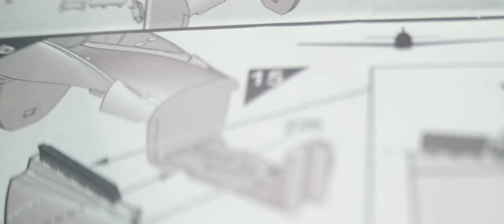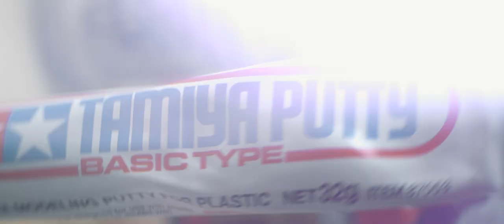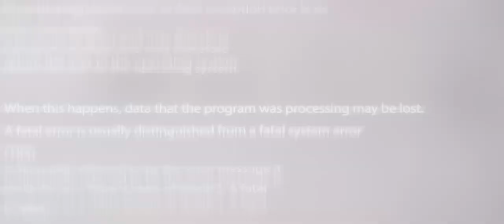S1E2 | AirFix 1:48 P-51D Mustang Cinematic Build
In this episode, I build the North American P-51D Mustang 1/48 by AirFix.

Being my second aircraft build, I have improved a couple of things and have made a lot of new mistakes. Overall I am satisfied with this build and am excited to apply the things I learned with it on the next one.

I also had a little visitor... her name is Pepper, and she likes to climb on my leg and sit on my lap while I work... I decided that she should be in the video (if anything for 2 seconds, ha) , since she's usually making me company at the shop.

The next two episodes will feature a couple of resin garage kits from two really talented designers.

Happy Building!
Leo Nel